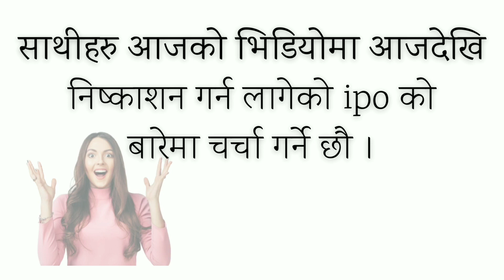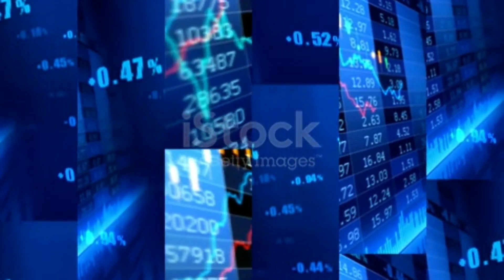Bhugol Energy Development को IPO आजदेखी खुल्यो || IPO update || upcoming ipo in Nepal || ipo news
Bhugol Energy को ipo खुल्ने मिति तोकियो || पहिलो कारोवार कतिमा हुने हो || upcoming ipo in nepal
अर्को नयाँ ipo आउदै सबैले आबेदन दिन मिल्ने || IPO in Nepal

new ipo
Sagarmatha jalbidhyut ipo
Sagarmatha jalbidhyut company pvt ltd ipo
Hydropower ipo in nepal
Stock market
nr official
ipo nepal
latest ipo
upcoming ipo result
new ipo update
ipo results
ipo result check
ipo
upcoming ipo in nepal
stocks
Sanima middle tamor ipo result
new ipo
Sanima middle tamor hydropower ipo result
sanima middle tamor hydropower ipo
new ipo update
ipo nepal
initial public offering
City hotel ipo
Citizen Life insurance
Ipo news latest
aatmanirbhar laghubitta ipo
Ipo latest news today nepal
Ipo news latest today
Ipo update
Makar jitumaya suri hydropower
makar jitumaya suri hydropower ipo
Upcoming ipo 2079 in nepal
city hotel ipo nepal
Bhugol energy ipo
bhugol energy development company ipo
bhugol energy development company ipo review
bhugol energy development company limited ipo